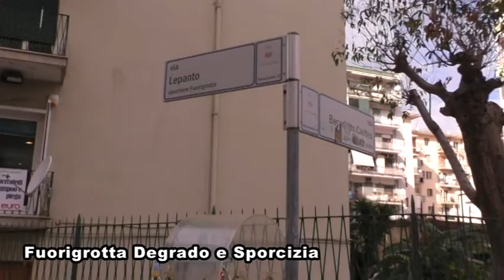Fuorigrotta Degrado e Sporcizia